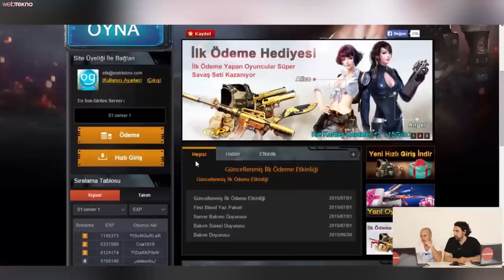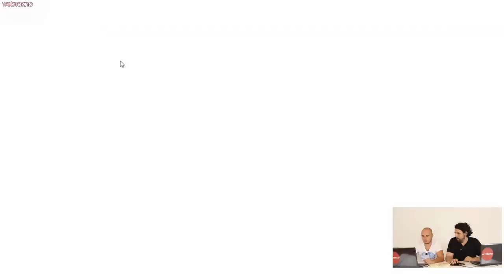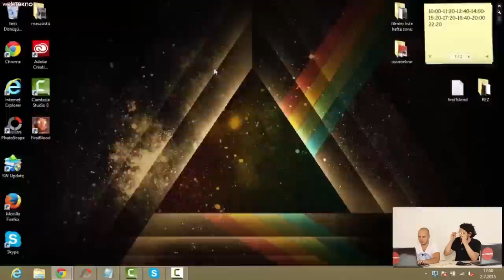İddialı First Blood Oynuyoruz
İddialı videomuzun bu bölümünde internet tarayıcınızı kullanarak keyifli vakit geçirebileceğiniz "First Blood" oynuyoruz.